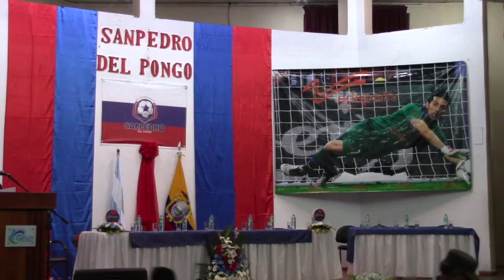San Pedro del Pongo presentó su directiva, cuerpo técnico, jugadores y uniformes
La noche del miércoles 1 de mayo, en el salón del pueblo Jaime Vallejo Erraez del cantón Girón, se cumplió con el acto de presentación oficial de los jugadores del Club Deportivo San Pedro del Pongo, que participa en el zonal de fútbol de Segunda Categoría, en busca del ascenso a la serie "B" del Fútbol Nacional.